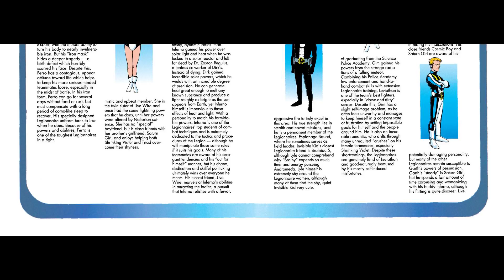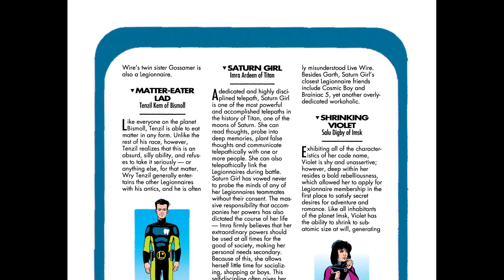Legionnaires, 1993~03~00 #02 [comic book]